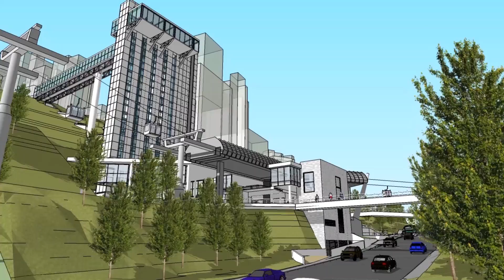Nueva Línea Celeste a El Prado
La línea Celeste a El Prado, es un merecido regalo para los paceños.

La implementación de esta línea es elegida por la demanda de pasajeros que contemplará al tener como destino el pleno centro de la ciudad paceña. La línea viajará a seis metros por segundo y se convertirá en una de las más rápidas del sistema de transporte por cable.

* 4 estaciones
- ESTACIÓN PRADO
- ESTACIÓN CANCHA ZAPATA
- ESTACIÓN SAN JORGE
- ESTACIÓN LIBERTADOR
* Longitud de 2.70 km (Aprox.)
* 27 torres
* 159 cabinas
* Tiempos de viaje de la línea: 11,8 minutos